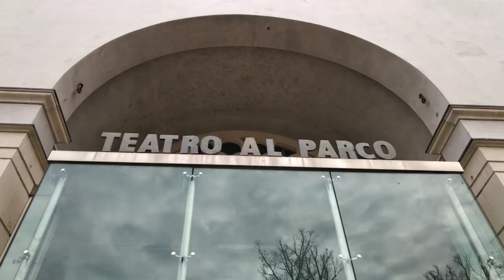Parco Ducale after Christmas I Park | kuyamuku